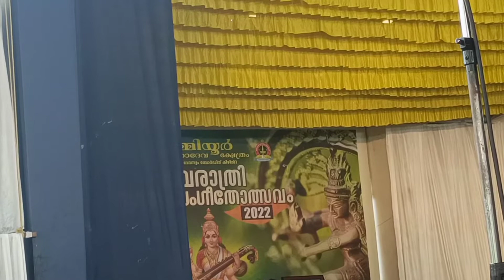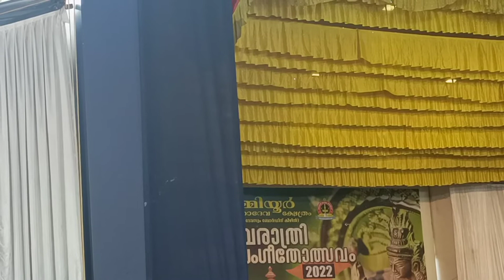ദേവസംഗീതം🙏നവരാത്രി സംഗീതോത്സവം🎵🙏 ശ്രീ ബാബുരാജ്🙏🎶🎶 ||Navaratri 🙏🙏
നവരാത്രി സംഗീതോത്സവം
മമ്മിയൂർ
ആലാപനം - ശ്രീ ബാബുരാജ്
Vijayadasami Rau
vijayadasami Rau
Mammiyoor
Mahadev